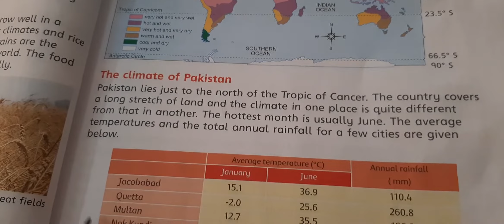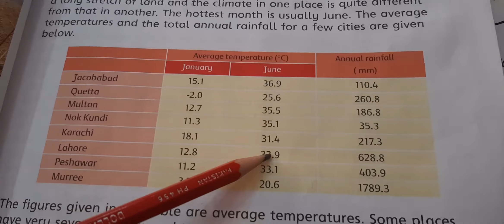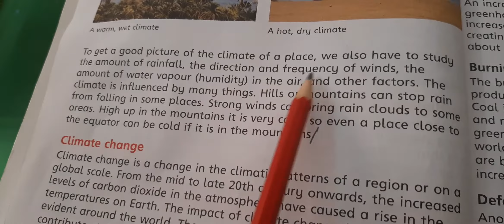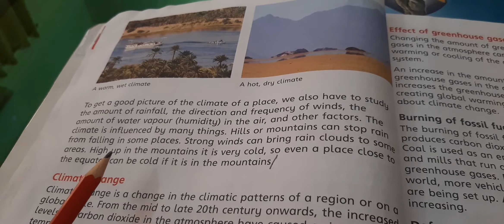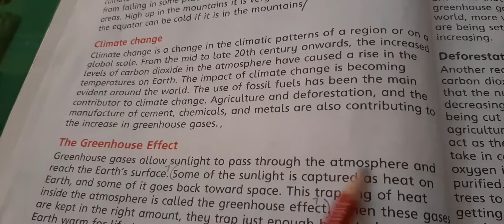Social Studies Topic "World Climate" Reading Part 2 (14 July 2020 Tuesday)